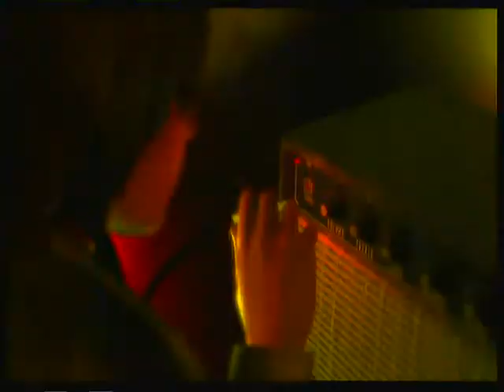Rock Band 3 - Expert Drums #2 - "Sweetness" by Jimmy Eat World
A Like and Favorite is much appriciated

Audio is still a bit crappy, until i find a way to sort it out its gonna effect just rockband all other games record fine.